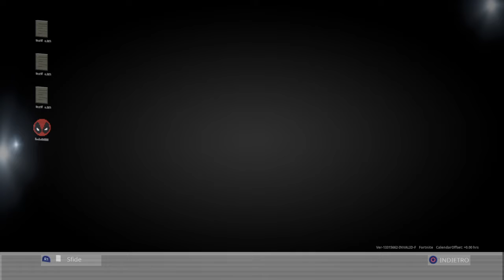Fortnite news RITORNA LA VECCHIA MAPPA!